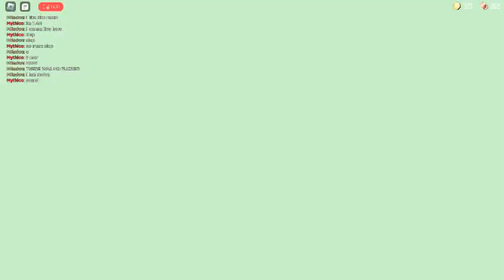my eyes got ripped to shreds by ambush